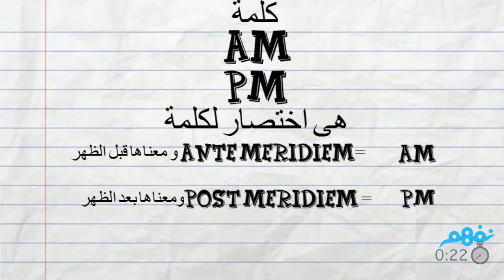نفهم في دقيقة: أشهر الإختصارات في اللغة الإنجليزية - نفهم